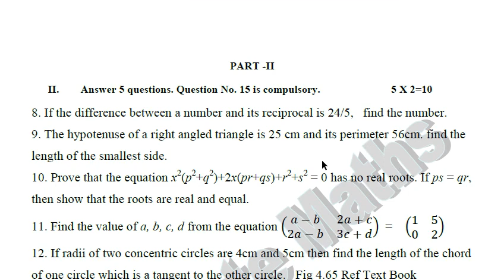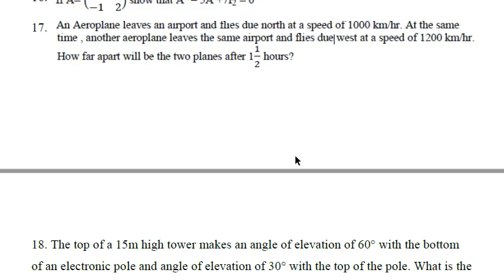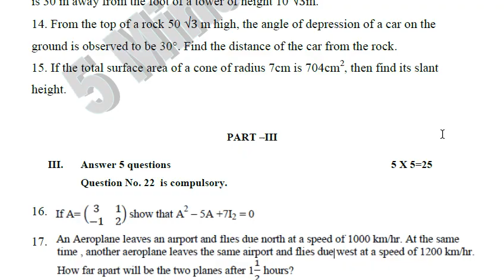10th std Maths 2nd midterm 50 marks Model question paper